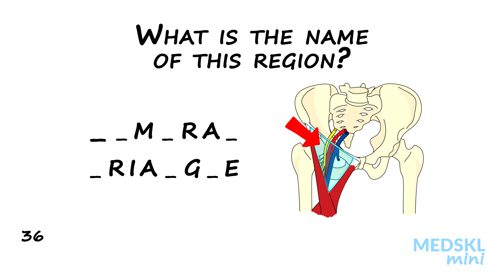Name That Anatomy - Episode 29